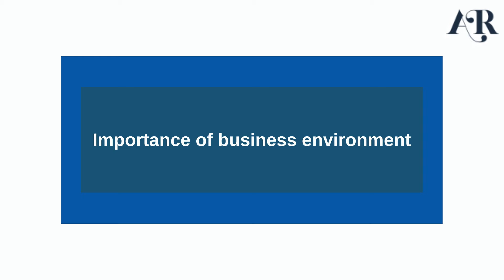Importance of Business Environment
To grow, one needs to be in an environment that supports growth.